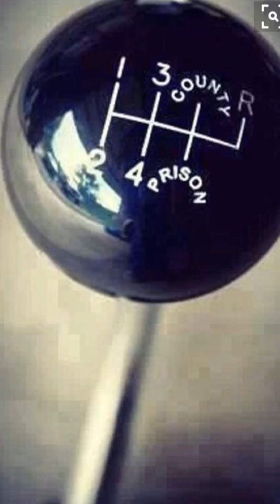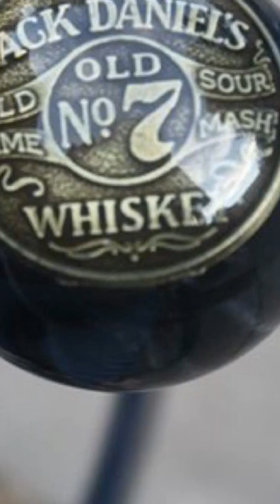Pomello auto hot road